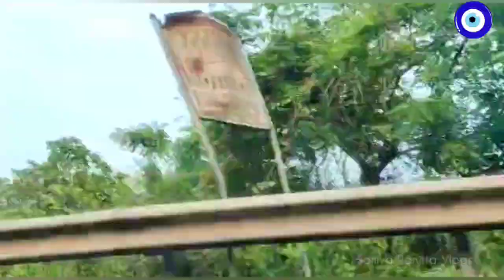Gua Anukula ସାରିକି ପୁଣି ବାହାରିଲୁ BHUBANESWAR | Berhampur to BBSR | Daily Vlog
Greetings Everyone,

Here I'm sharing the video of 'Gua Anukula ସାରିକି ପୁଣି ବାହାରିଲୁ BHUBANESWAR | Berhampur to BBSR | Daily Vlog |. Please do watch the complete video and let me know about your feedback/suggestions.

Keep Supporting.❤️   @SomyaRanjitaVlogs

Somya Ranjita Vlogs🌸 : LIVE THE LIFE You Love, & LOVE THE LIFE You Live.😊

Happy Watching.☺️